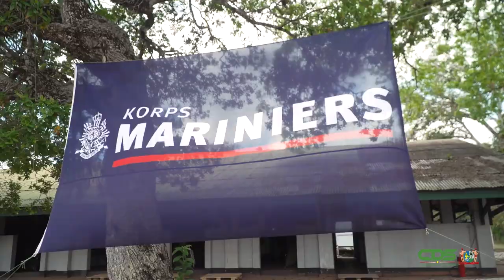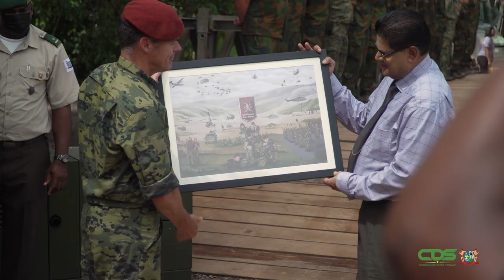MILITAIRE BAILEYBRUG OPGELEVERD EN OVERGEDRAGEN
President Chandrikapersad Santokhi heeft op woensdag 11 mei 2022, een bezoek gebracht aan de Ayoko Kazerne te Para. Het bezoek lag in het kader van de overdracht van de militaire baileybrug die opgezet is door de Nederlandse genie Luchtmobiele Brigade. De loopbrug welke is aangelegd symboliseert de samenwerking tussen Suriname en Nederland. Kijk mee naar dit moment van overhandiging.